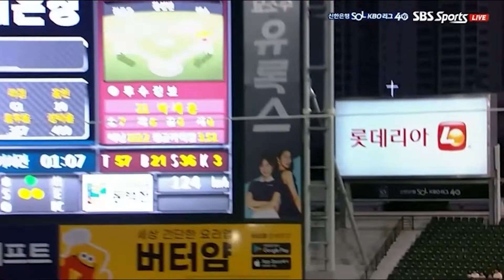채은성HL 4안타 3타점으로 팀 승리 견인